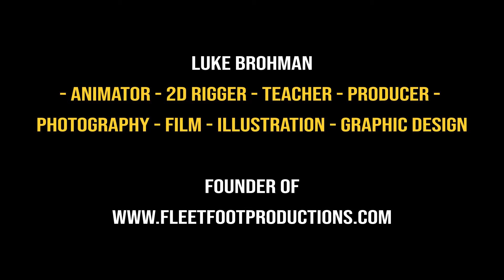Animation, Film & Motion Graphics Showreel 2022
Projects include:

Brick & Mickey (2016) Director Xhai Sutherland-Lock